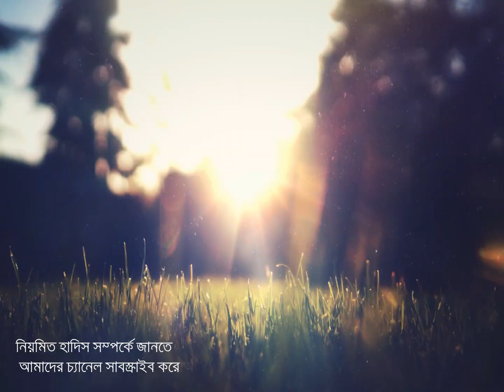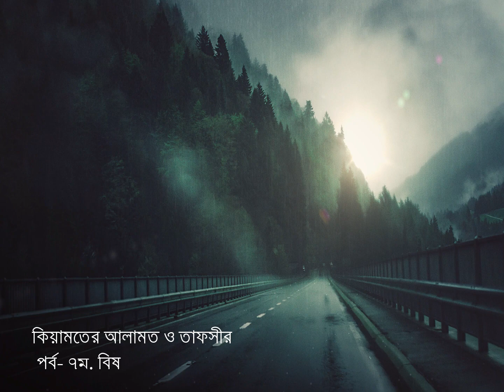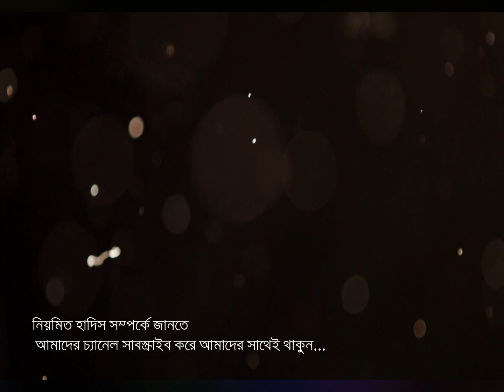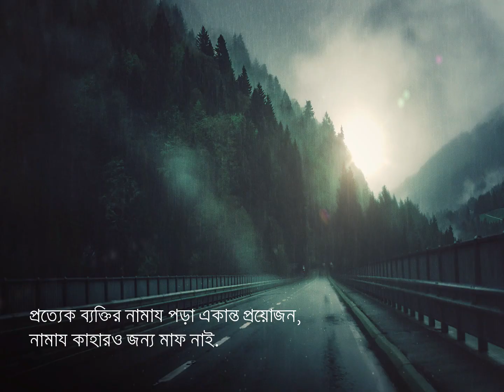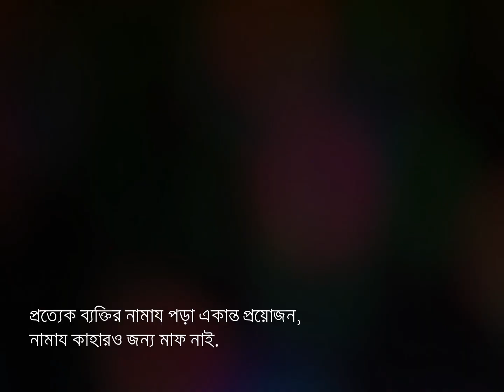কিয়ামতের আলামত ও তাফসির পর্ব - ৭ম বিষয়ঃ হযরত উসমান (রাঃ)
হযরত ওমর রা: এর পরিচয়: তাঁর ব্যক্তিগত নাম ছিল ‘উমর’, ‘ফারুক’ তাঁর উপাধি এবং ইব্‌ন আল খাত্তাব তাঁর পারিবারিক নাম। তিনি৫৮১ খ্রীস্টাব্দে মক্কায় কুরাইশদের এক উচ্চ পরিবারে জন্মগ্রহণ করেন। তিনি একজন বিখ্যাত ব্যবসায়ী ছিলেন এবং তিনি সিরিয়া ও ইরাকে বাণিজ্য প্রতিনিধিদের নেতৃত্ব দিতেন।

হযরত উমর (রাঃ) মহানবী (সাঃ) এর দ্বিতীয় খলিফা ছিলেন। তার খিলাফতকালে, মুসলমানদেরকে ইরান, ইরাক, সিরিয়া এবং মিশরের বিরূদ্ধে অনেক গুলো যুদ্ধকরতে হয়। যার ফলশ্রুতিতে এসব দেশের ব্যাপক এলাকা মুসলিম শাসনাধীনে চলে আসে। যখন ১৭হিজরীতে মুসলমানদের দ্বারা জেরূযালেম বিজিত হলো, তখন রোমানদের অনুরোধে তিনি সেই শহর পরিদর্শন করেন এবং মুসলমান ও জেরূযালেমের অধিবাসীদের মধ্যে একটি চুক্তি স্বাক্ষর করেন। হযরত উমর (রাঃ) ইসলামী রাষ্ট্রের জন্য এক চমৎকার প্রশাসন ব্যবস্থা চালু করেন।

 এক্ষেত্রে তাঁর প্রধান কিছু কৃতিত্ব হলো
মজলিশে শূরা প্রতিষ্ঠা, যা খলিফাকে পরামর্শ দানকারী একটি মন্ত্রণা পরিষদ।
পুরো ইসলামী রাষ্ট্রকে প্রশাসনের সুবিধার্থে প্রদেশে বিভক্তিকরণ।
অর্থ বিভাগের প্রতিষ্ঠা এবং রাষ্ট্রের বিভিন্ন অংশে স্কুল এবং মসজিদ নির্মাণ।
ইসলামী হিজরী বর্ষপঞ্জীর প্রতিষ্ঠা।
হযরত উমর (রাঃ) তাঁর অধীনস্থ লোকদের মঙ্গলচিন্তায় এতটা উদ্বিগ্ন থাকতেন যে, তিনি রাতে ছদ্মবেশে মদীনা শহরেবেরিয়ে পড়তেন।

৬৪৪ খ্রীস্টাব্দে, হযরত উমর (রাঃ) মসজিদে নামাজ পড়া অবস্থায় এক পার্শী ভৃত্য দ্বারা ছুরিকাহত হন। এটা মারাত্নক প্রতিপন্ন হয় এবং এভাবে তিনি ৬৩ বছর বয়সে ২৬শে জুলহাজ্জ্ব, ২৩শে হিজরী সালে পরলোক গমন করেন।
তিনি প্রকৃতই একজন মহান খলিফা ছিলেন, তাঁর খিলাফতকাল নিঃসন্দেহে ইসলামের ইতিহাসের এক সোনালী অধ্যায়।
তিনি সেই দশজন সৌভাগ্যশালীদের একজন মহানবী (সাঃ) যাঁদের বেহেস্‌তের সুসংবাদ প্রদান করেছিলেন।
(প্রত্যেক ব্যক্তির নামায পড়া একান্ত প্রয়োজন। নামায কাহারও জন্য মাফ নাই।)
 It is very necessary to read the Prayer of each person. Salat is not forgiven for anyone.